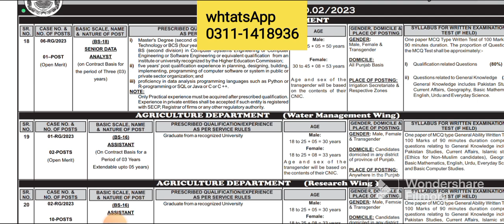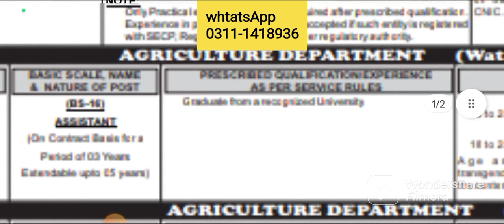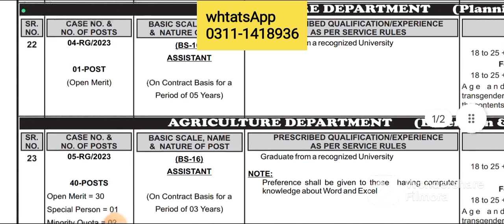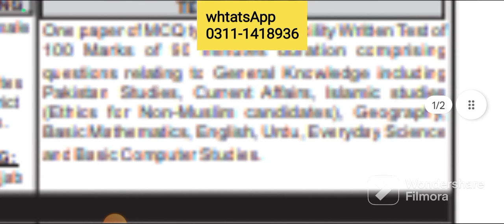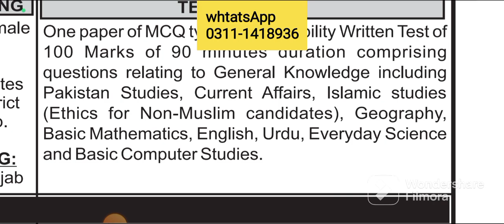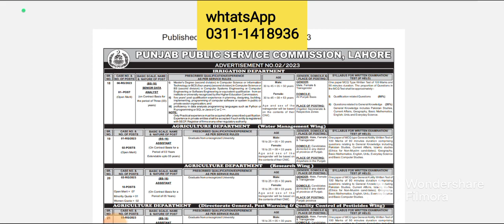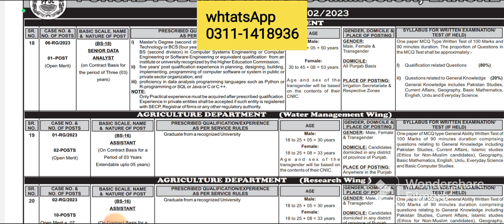PPSC New Jobs Announced| Seats for Male Females| Assistant Seats Announced Must Apply